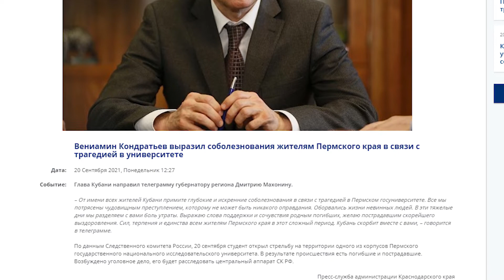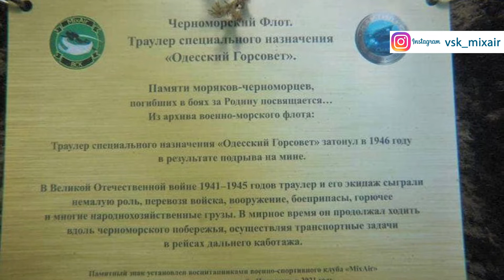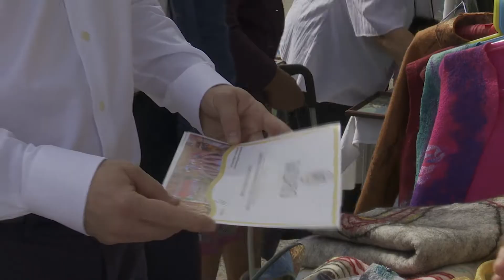Анапа Новости 20 сентября 2021 г. Информационная программа "Городские подробности"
Сегодня в выпуске:
1. Вениамин Кондратьев выразил соболезнования жителям Пермского края в связи с трагедией в университете. Глава Кубани направил телеграмму губернатору региона Дмитрию Махонину
2. Иван Демченко ожидаемо лидирует на выборах в Госдуму по избирательному округу, куда входит Анапа. Напомним, выборы в Госдуму прошли по смешанной системе
3. В День города в Анапе состоялось чествование жителей. Торжественное мероприятие «Мой город, овеянный славой», состоялось Городском театре. Награды анапчанам,  которые достигли высот в разных сферах, вручили мэр курорта Василий Швец и председатель Совета Леонид Красноруцкий
4. В хуторе Чекон сгорела хозпостройка. ЧП произошло 18 сентября в 15:34 на ул. Молодежной.  Здесь на площади 15 кв.м. горела кровля хозпостройки. В 15:58 возгорание полностью ликвидировали
5. На затонувшем сухогрузе под Анапой установили памятную табличку. Памятный знак на затонувший корабль «Одесский Горсовет» в селе Витязево спустили воспитанники местного военно-спортивного клуба
6. Специальные места для представления своих работ появятся у ремесленников Анапы.  Их расположат в парке станицы Гостагаевской после его реконструкции. Вместе с главой Гостагаевского сельского округа Салтановским мэр Анапы осмотрел территорию парка и обсудил, где можно разместить будущую творческую аллею